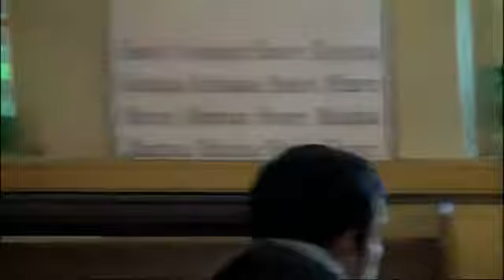Romapada Swami Maharaja at a Seminar sharing experiences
HH Romapada Swami Maharaja sharing experiences. Discussion topics: Shame and Vulnerability.